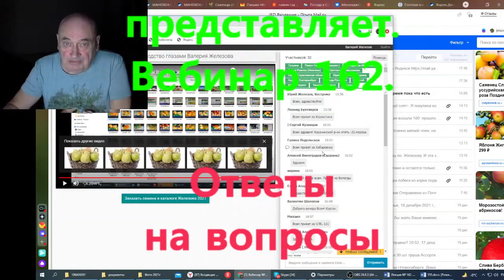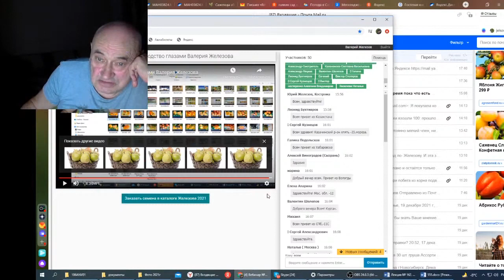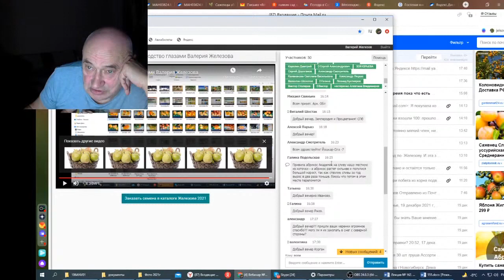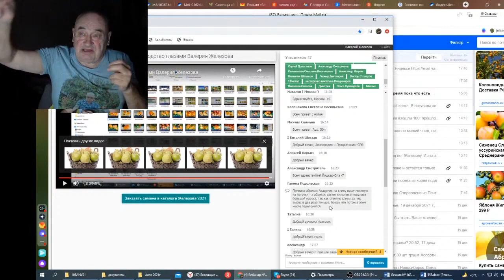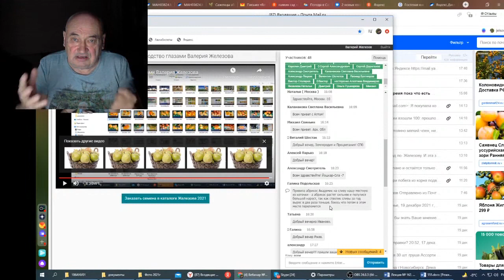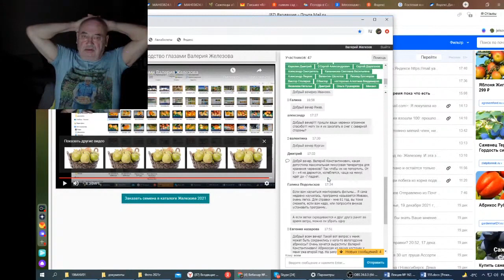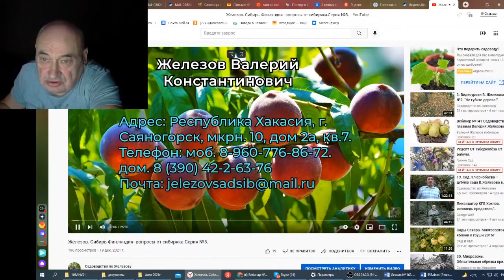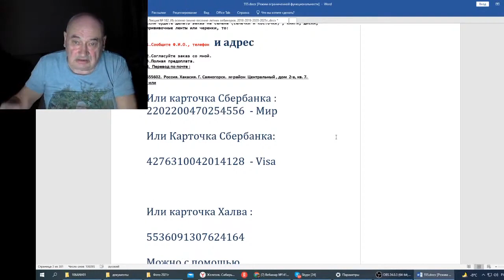Железов В Вебинар 162 Ответы на вопросы в чате ч 1